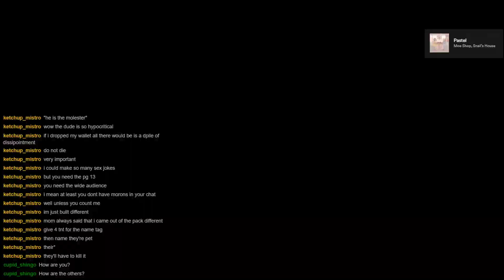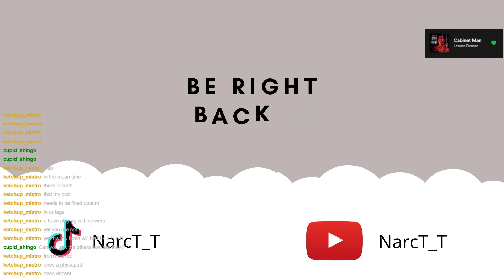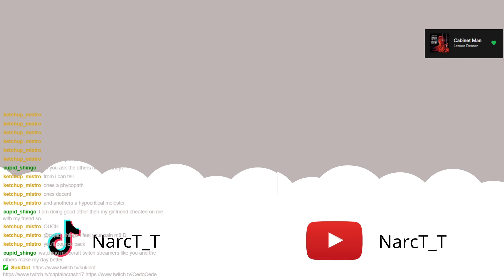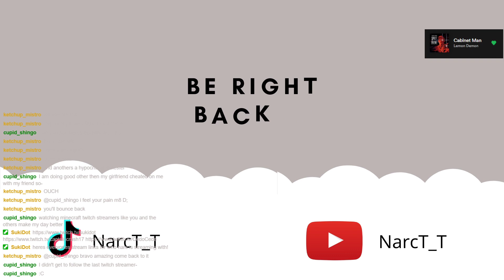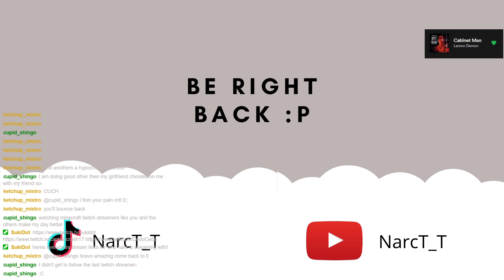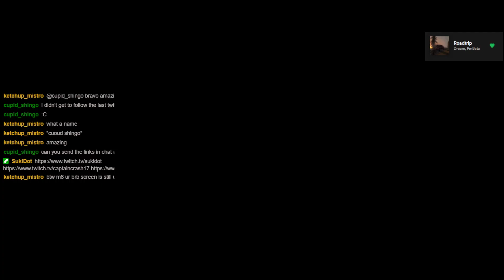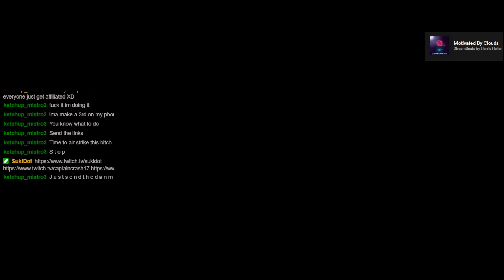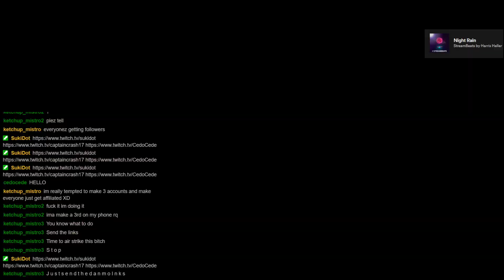Cedot SMP FUNNY VOD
we played survival and it was funny this is vod yw -- Watch live